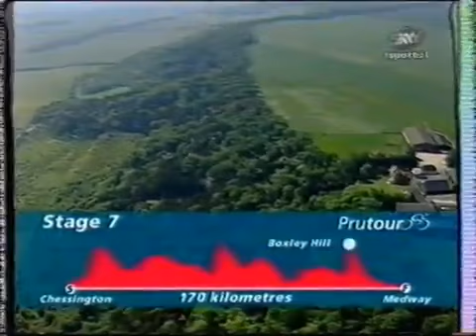PruTour of Britain 1998 Stage 7